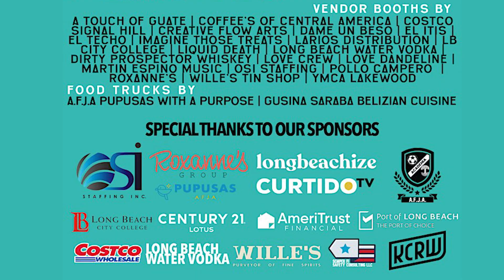Central American Heritage | Taste of Central America | Soy Funny Festival this Saturday